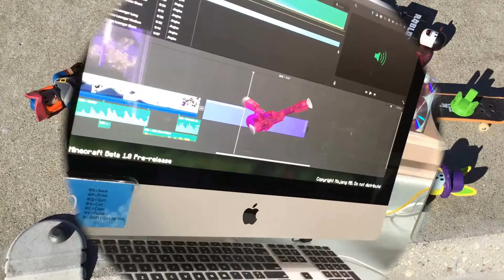Domino Crown Vs The Evil Club + Short Sticko Climb Intro Added